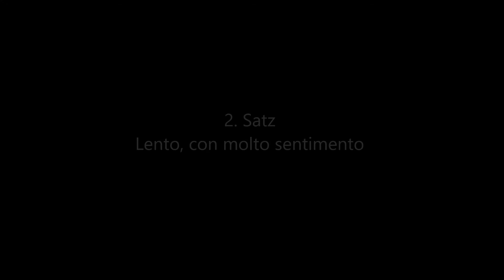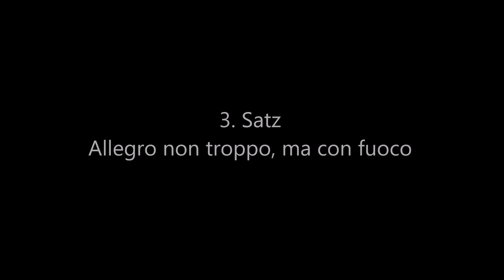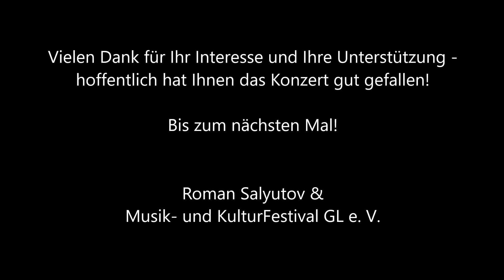César Franck, Klavierquintett f-Moll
Online-Konzerte aus dem Althoff Grandhotel Schloss Bensberg
Osterkontzert 2021
Michail Kibardin, Violine
Egon Andre, Violine
Anton Hubert, Bratsche
Lev Gordin, Cello
Roman Salyutov, Cello